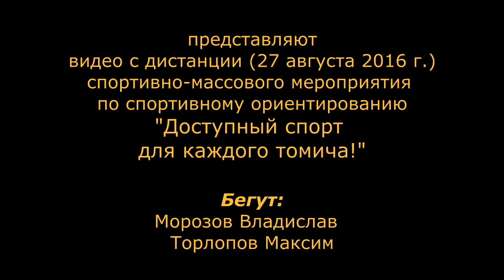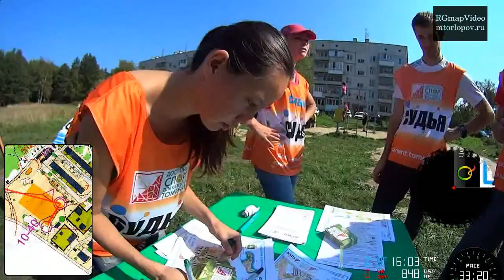RGmapvideo, 2016-08-27, Russia, Siberia, Tomsk, ДСКТ, 1-й старт - пос. Спутник.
Device: Original footage shot with SONY HDR AS-15, Heart rate and GPS data by GlobalSat GH-625M.
Software: RGmapvideo.

Analyze orienteering. Анализ прохождения дистанции спортивно-массового мероприятия по спортивному ориентированию «Доступный спорт для каждого томича». 27 августа 2016 года в посёлке Спутник.
Обоснованные комментарии приветствуются )

ТРОО "Томская федерация спортивного ориентирования" стала обладателем гранта "Доступный спорт для каждого томича!" компании "СИБУР", реализуемого в рамках программы "Формула хороших дел".

В рамках гранта будет нарисовано около 8 кв.км. спортивных карт и проведено 11 спортивно-развлекательных мероприятий с элементами ориентирования преимущественно в парковых зонах города Томска.

Любой житель независимо от пола и возраста, не имея особой подготовки, может прийти в назначенное время и место, получить карту и карточку отметки, пройти обозначенный маршрут (можно одному или группой) и на финише получить подарок от организаторов. Предварительная заявка при этом не требуется.

По окончании каждого мероприятия среди всех участников будут разыгрываться дополнительные призы.

Приглашаем всех желающих, в том числе и спортсменов-ориентировщиков, на праздники в микрорайонах!!!